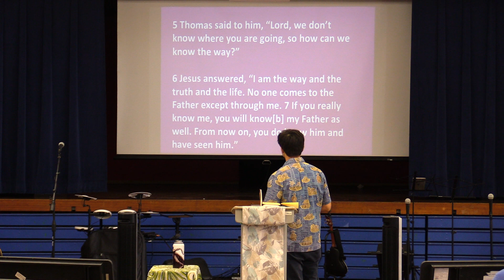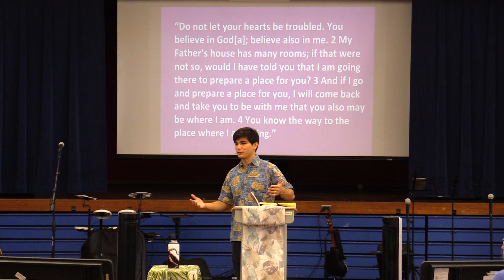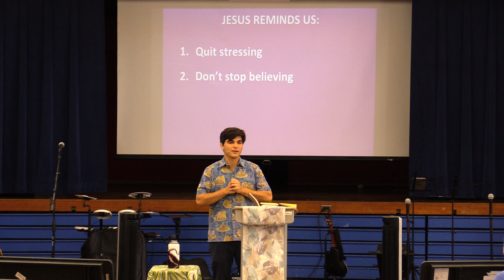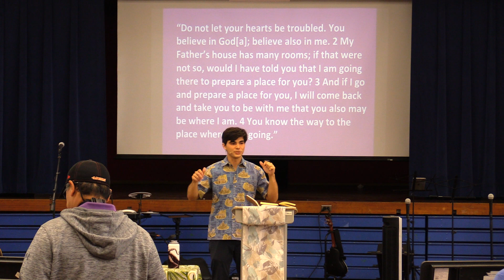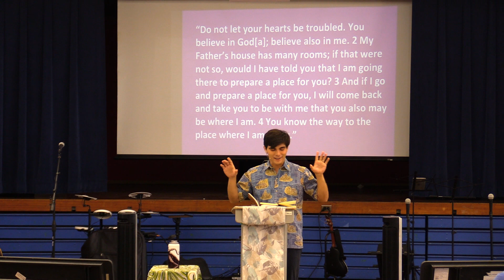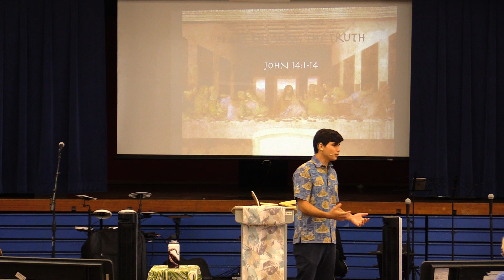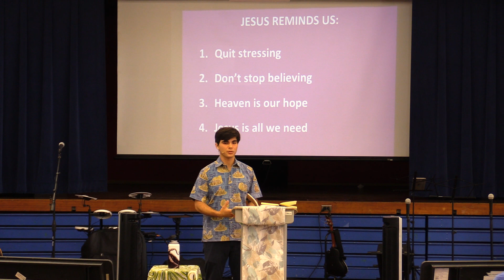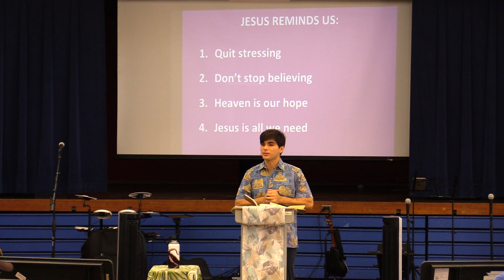Jesus is the Way John 14:1-14 Pastor Kai Klein 2/09/2020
1. Quit stressing
2. Don't stop believing
3. Heaven is our hope
4. Jesus is all we need